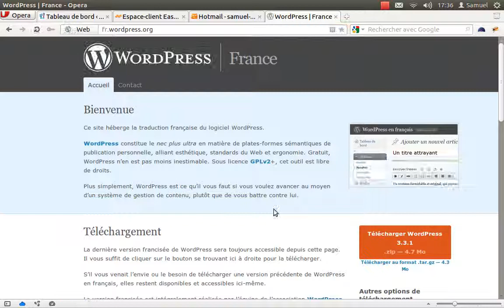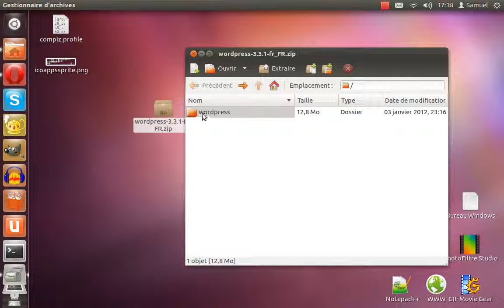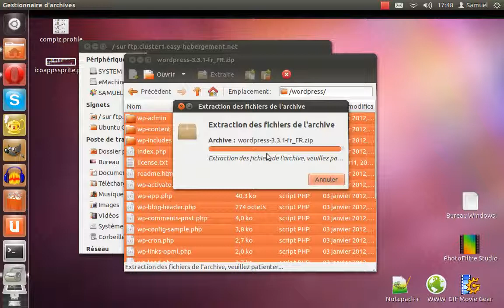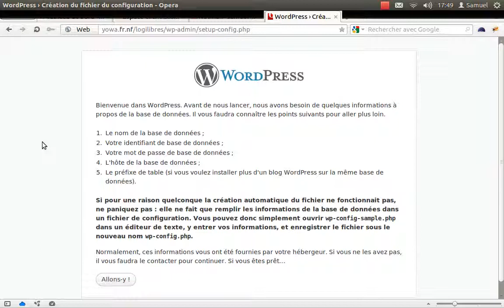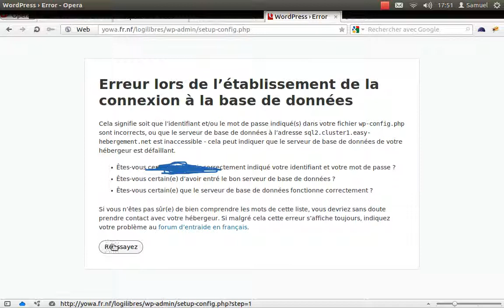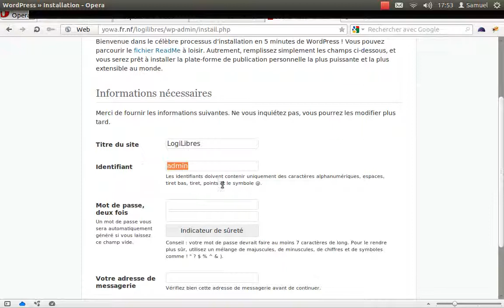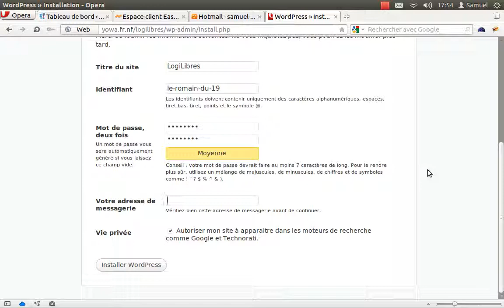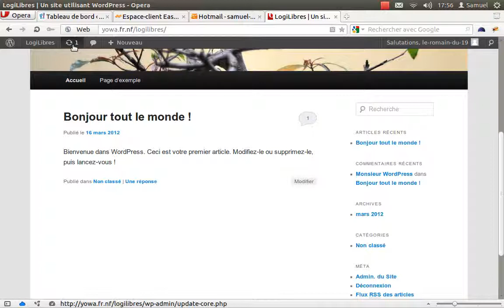[Tutoriel Wordpress] 1 - Installation de Wordpress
Premier tutoriel de Yowa! sur Wordpress : L'installation du célèbre CMS.